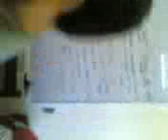St. Martin Christmas Party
party party kainan na...